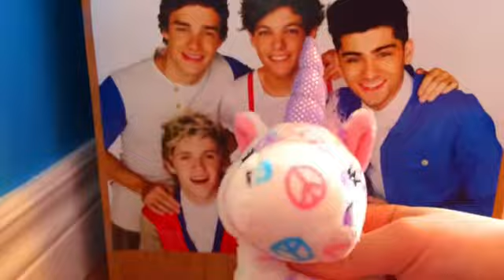10 facts about me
My kinztagram @insurgent.kinz
Tundra wolfs kinztagram @tundrakinz
Inspired by tundra wolf